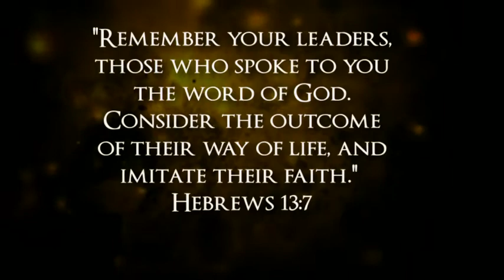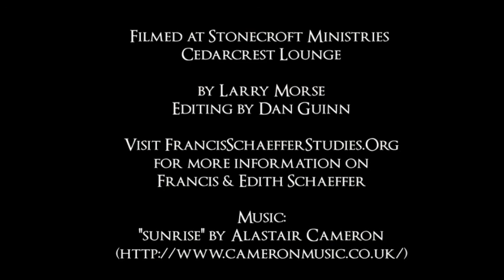THE FRANCIS SCHAEFFER CENTENNIAL - FSS HISTORY & VISION - DAN GUINN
Dan Guinn, the founder of FrancisSchaefferStudies.Org shares the history and vision for the future of the site during this mini-conference event in honor of Francis Schaeffer's 100th Birthday.

Support Francis Schaeffer Studies as a Patron!